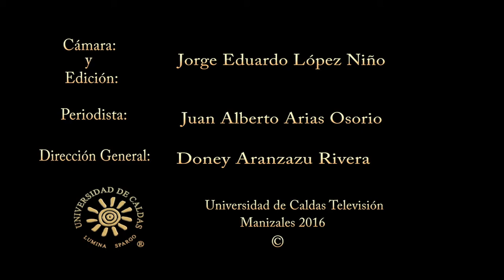U. de Caldas recibió a estudiantes del Colegio Perpetuo Socorro de Manizales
28 estudiantes del Colegio Perpetuo Socorro de Manizales visitaron la Universidad de Caldas el pasado 12 de agosto del 2016 con el fin de conocer la oferta académica de la Institución caldense y realizar un recorrido por diferentes espacios del Campus Central de la Universidad.